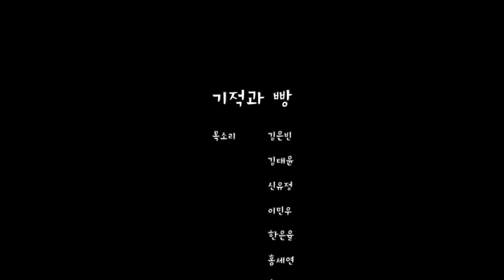기적과 빵(요한6:24-35)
목소리 김은빈, 김태윤, 신유정, 이민우, 한은율, 홍세연, 홍태연, 홍채연
그림 얼굴